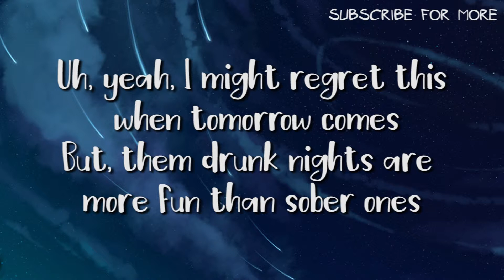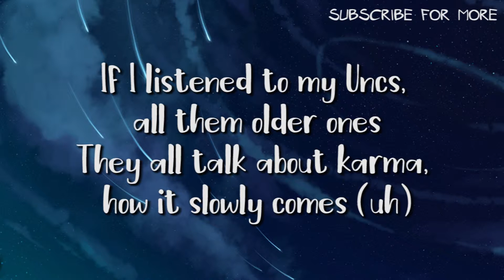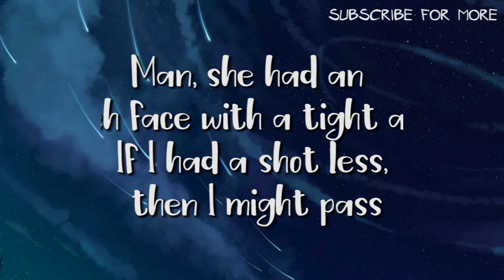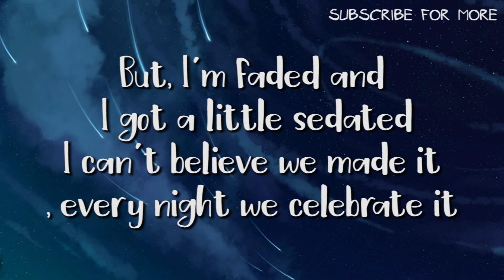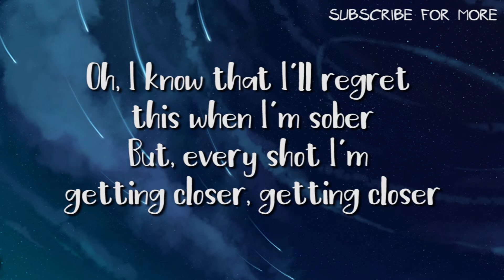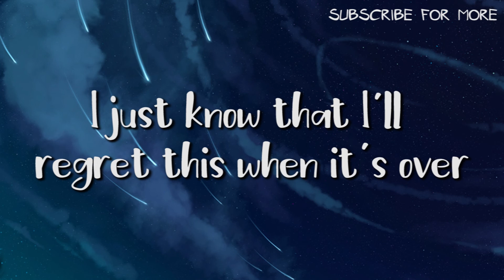G-Eazy - Sober Lyrics (Ft. Charlie Puth)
Hope you enjoy this brand new lyric video on this amazing song titled G-Eazy sober featuring Charlie Puth!

✍️ Lyrics At A Glance😍😍

Oh, I know that I'll regret this when I'm sober
But, every shot I'm getting closer, getting closer
Is it true that 80 proof is the reason I'm with you?
Oh, I know that I'll regret this when it's over
Oooo-oooo ooo ooo (you know )
Oooo-oooo ooo (story of my whole life haha)
I just know that I'll regret this when it's over

Eazy
Uh, yeah, I might regret this when tomorrow comes
But, them drunk nights are more fun than sober ones
With every shot, they're like "Awh, here Kobe comes!"
But I got this bad bitch trying to throw me buns
If I listened to my Uncs, all them older ones
They all talk about karma, how it slowly comes (uh)
But, life is short, enjoy it while you're young
Spend my bank account tonight and have to borrow funds
It all started with a light glass
Now I'm asking "How long could tonight last?"
Man, she had an eeh face with a tight ass
If I had a shot less, then I might pass
But, I'm faded and I got a little sedated
I can't believe we made it, every night we celebrate it
I live like Jim Morrison, no telling where I'll take it
I take her to her room and I tell her "Get naked"

Oooo-oooo ooo ooo, Oooo-oooo ooo

I slipped up with my ex and I smashed again
Stayed over, now she's about to get attached again
Walls built up around, they come crashing in
Passed out at 6 A.M., but she's up at 10
Doing this was not in my plans
She got up and saw rubbers in the trash can
Hoop earrings, some bitch left on my nightstand
Cussed me out and stormed off like "Alright then" (uh)
On both sides, that was bad for 'em
Why do people do things that be bad for 'em?
Say we done with these things, then we ask for 'em
When the sun comes down, then we transform
Yeah, you can probably bet this
By this time tomorrow, I'll probably regret this
Try, but it all falls down like Tetris
No telling where an 80 proof gets us

your message (and determined you are the proper owner of this content) I will have it removed, no drama at all.